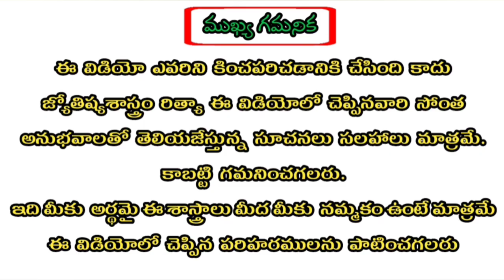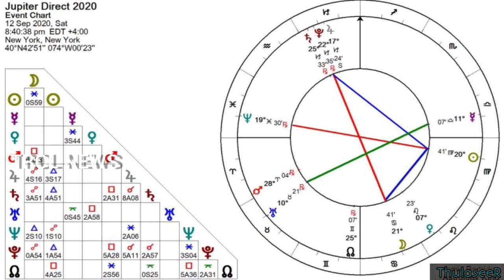Dhanassu Rasi 2020 Jupiter Retrograde Astrology Predictions | ధనస్సురాశి గురుగ్రహ వక్రత్వ ఫలితాలు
2020 Astrology (స్త్రీలకు మాత్రమే)
Click this Link👍: